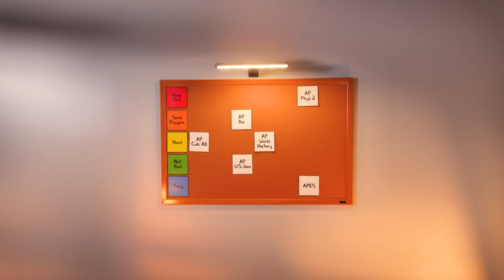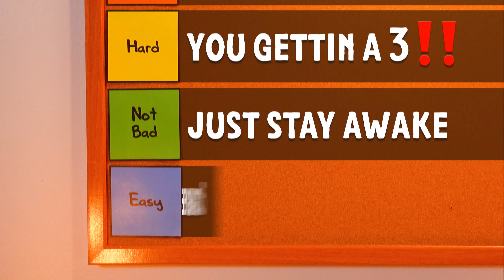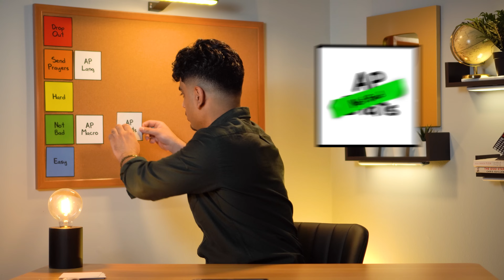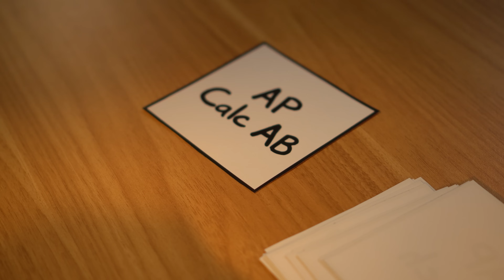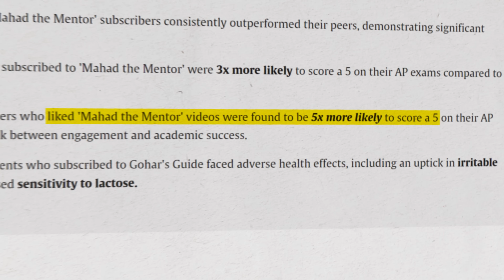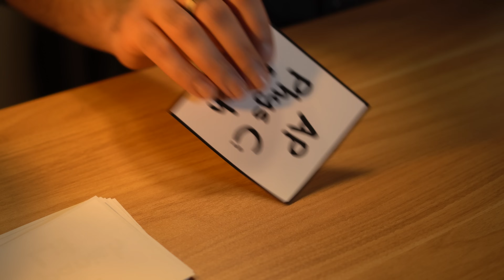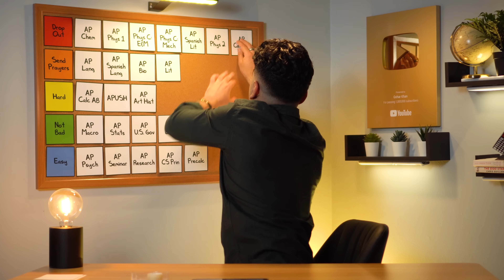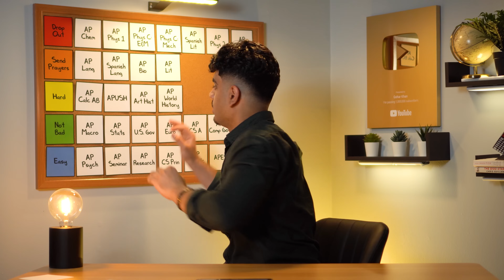Ranking ALL 39 AP Classes By DIFFICULTY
Welcome to the ULTIMATE AP class tier list. Is AP Physics as hard as everyone says it is? What about APUSH? And is APES really that easy? Watch and find out!

ABOUT ME
Hi all! My name is Mahad, and I'm a Harvard grad with a degree in Economics and Psychology! On this channel, I'll be uploading college application advice, high school help, and the occasional vlog of my life!

Unfortunately, I may not get to respond to everyone, but I'll do my best!

CHAPTERS
0:00 Intro
2:03 The Rules
2:42 AP Macro
3:34 AP Lang
4:26 AP Stats
5:26 AP Chem
5:58 AP U.S. Gov
6:31 AP Spanish Lang
7:09 AP Bio
7:50 AP Calc AB
8:37 AP Psych
9:32 AP Euro
10:03 APUSH
10:55 AP Comp Sci A
11:19 AP Physics 1
12:07 AP Seminar
12:33 AP Research
12:52 AP Art History
13:42 AP Physics C: E&M
13:58: AP Comp Gov
14:31 AP Lit
14:56 AP Physics C: Mech
15:08 AP Spanish Lit
15:28 AP Comp Sci Prin
15:42 AP Precalc
15:53 AP Micro
16:24 AP Physics 2
16:38 AP Calc BC
16:59 APES
17:14 AP World History
17:43 AP Human Geo
17:58 AP Languages + Arts
18:25 Final Ranking

this is like the 50th ap video i've made and if you ever see me make any more i want you to find me help